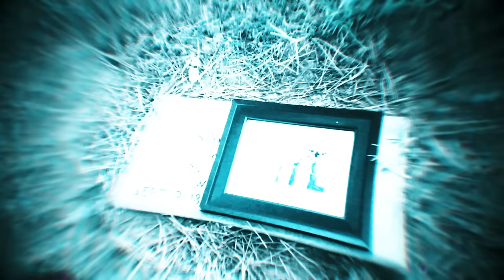A Killer's Confession - THE SHORE (Official Video)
Order "The Indifference of Good Men"

Music Label .A video directed by Domonick Giorgianni. The Shore IS a direct follow up to our previous video for "NUMB" If you have not seen the NUMB video yet stop and watch it first. In THE SHORE you will see how far a father will go to find his son even if it means facing off with the DEVIL himself! (Sahaj Ticotin)

Directed by: Domonick Giorgianni

Cast:
Waylon Reavis
Justin  Bonitz
Danielle Maddox
Sahaj Ticotin

Copyright Wake Up! Music Group 2019